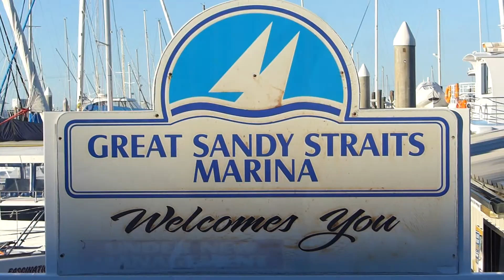A Day In Hervey Bay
Spend a day in Hervey Bay Queensland Australia. Lifestyle in Hervey Bay.